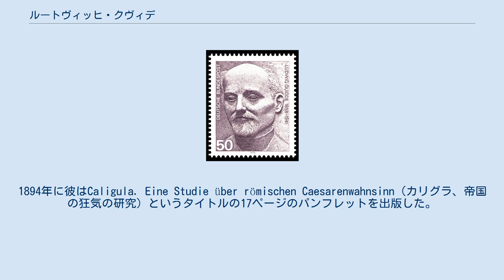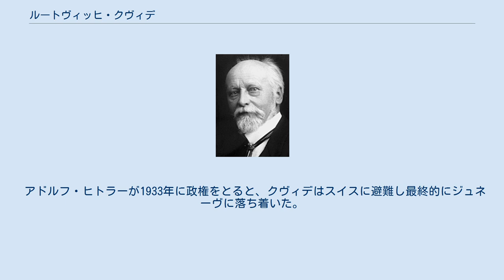ルートヴィッヒ・クヴィデ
ドイツの切手に描かれたクヴィデの肖像 ルートヴィッヒ・クヴィデ（Ludwig Quidde、1858年3月23日 - 1941年3月4日）は、ドイツの平和主義者。
ドイツ帝国の皇帝ヴィルヘルム2世を鋭く批判したことで知られる。
クヴィデの長い人生は、ドイツの4つの時代にまたがる。
1890年までのオットー・フォン・ビスマルクによるプロイセン王国時代、1888年から1918年のヴィルヘルム2世によるドイツ帝国時代、1918年から1933年のヴァイマル共和政時代、そして1933年からのナチス・ドイツ時代である。
1927年に、彼はフランスのフェルディナン・ビュイソンとともにノーベル平和賞を受賞した。
 クヴィデはブレーメンの裕福なブルジョワジーの商家に生まれた。
歴史書に親しみながら育ち、ドイツ平和協会にも参加した。
若い頃からビスマルクの政策に反対していた。
1894年に彼はCaligula. Eine Studie über römischen Caesarenwahnsinn（カリグラ、帝国の狂気の研究）というタイトルの17ページのパンフレットを出版した。
79もの脚注を含む短いエッセイで、表向きは1世紀頃のローマ帝国に関するものであったが、彼はこの中でカリグラとヴィルヘルム2世を暗示的に対比させ、実際には2人の権力妄想狂を非難した。
クヴィデはパンフレットに実名を出そうと思っていたが、これは彼の歴史学者としての経歴を終わらせうるものであったため、いくつかの雑誌はその対比に気づかない振りをして短い書評を掲載した。
 第一次世界大戦が終わると、クヴィデはヴェルサイユ条約に反対する組織に加わった。
しかし軍国主義者がドイツの軍事力の大幅な制限と巨額の賠償金による差し迫った経済的危機を憂いたのに対して、ウッドロウ・ウィルソンの勝利に期待した平和主義者は、このような危機的な状況が新しい戦争の種になることを指摘した。
 アドルフ・ヒトラーが1933年に政権をとると、クヴィデはスイスに避難し最終的にジュネーヴに落ち着いた。
彼は終生、楽観論者であり続け、1934年、軍国主義が再び盛り返してきた頃にも、最新の技術が戦争の抑止力になることを信じて、Landfriede und Weltfriedeというエッセイを出版した。
 クヴィデは、83歳を迎える1941年にスイスで亡くなった。